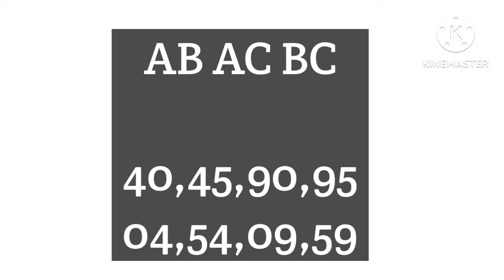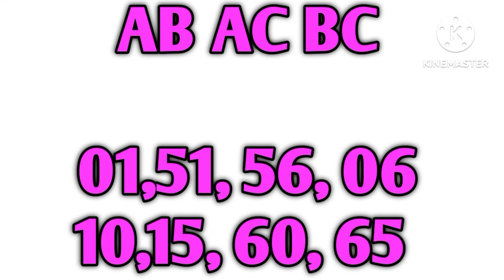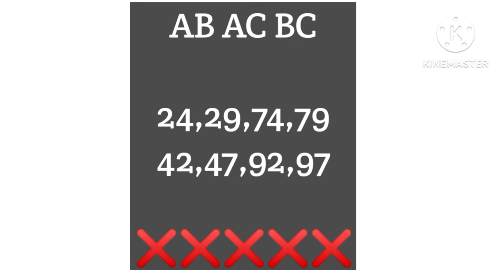KERALA LOTTERY GUESSING TODAY | 19-04-2023